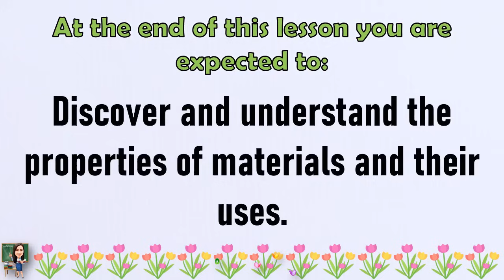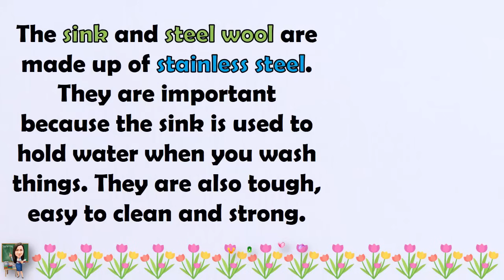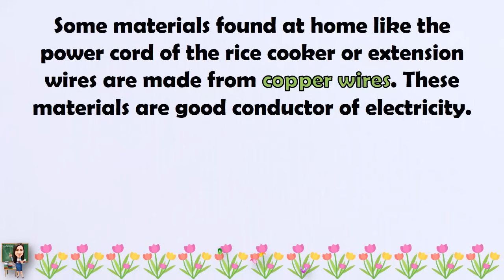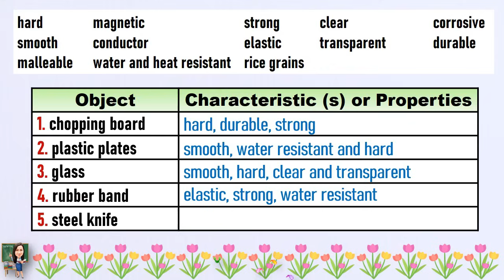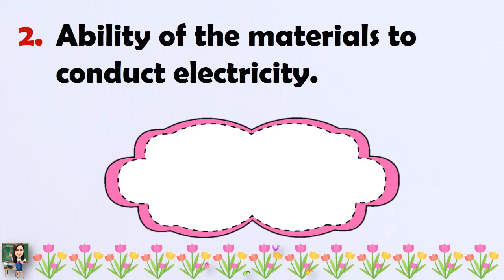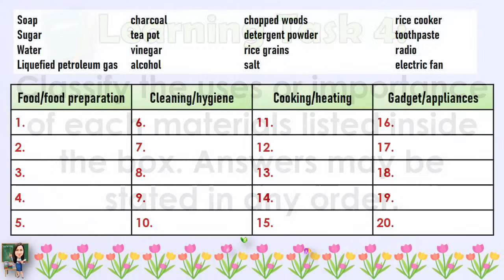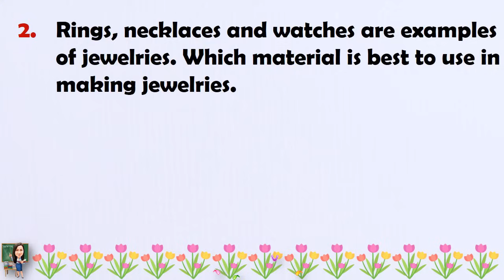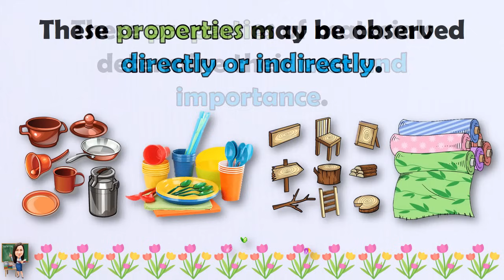SCIENCE 5 || QUARTER 1 WEEK 1 - 2 | PROPERTIES OF MATERIALS | MELC-BASED